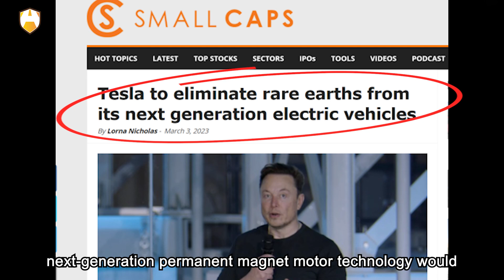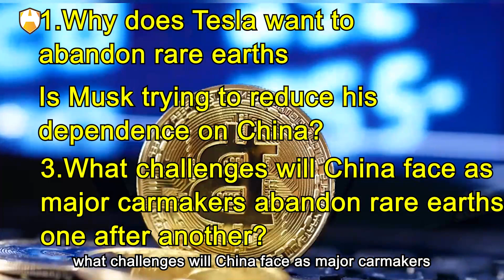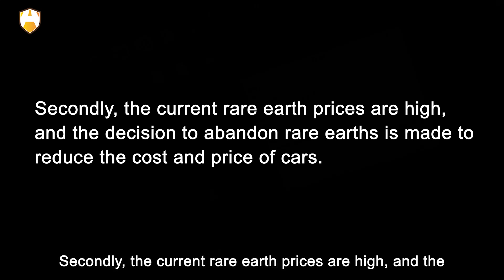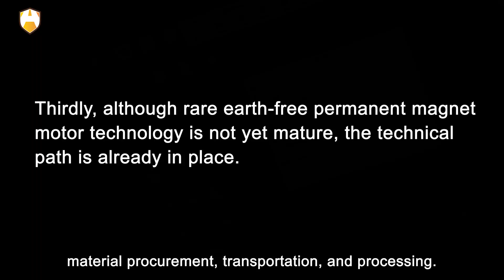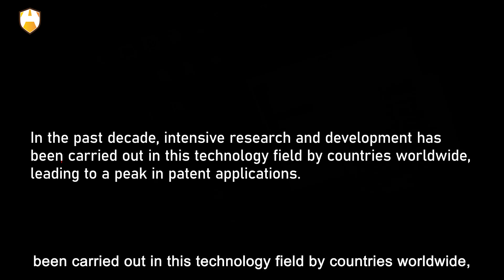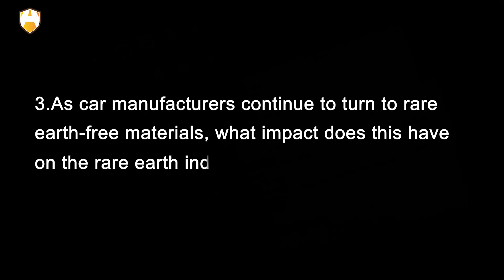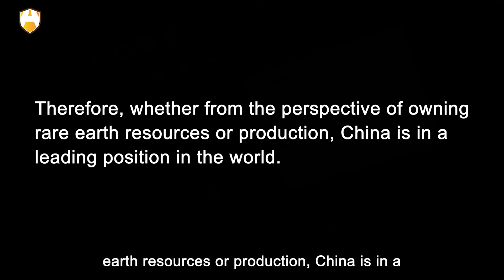Really? Musk said the next permanent magnet motors will use no rare earths at all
At a recent Tesla Investor Day, Musk claimed that the next-generation permanent magnet motor technology would completely eliminate the use of rare earth materials without sacrificing energy efficiency. Tesla has already successfully reduced the use of rare earths in the Model 3 drive module by 25% between 2017 and 2022 by improving the efficiency of the transmission system. Of the rare earth elements used in Tesla's current motors, three are used at 500g, 10g, and 10g, respectively. According to Tesla, the next-generation motor will reduce the amount of all three rare earth elements to 0g. After this news was announced, the rare earth sector of China's A-share market experienced a 5% drop in the opening index.

Why does Tesla want to abandon rare earths, and is Musk trying to reduce his dependence on China? As the world's largest reserve of rare earth resources, what challenges will China face as major carmakers abandon rare earths one after another? OK, that and more is exactly what we are going to talk about. OK, let’s get started!